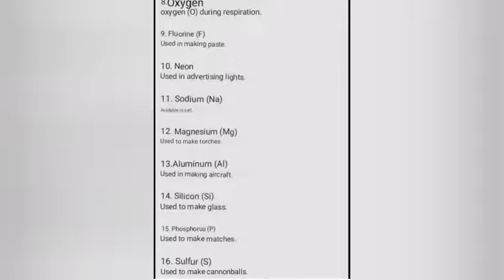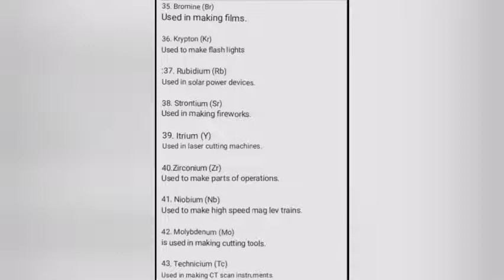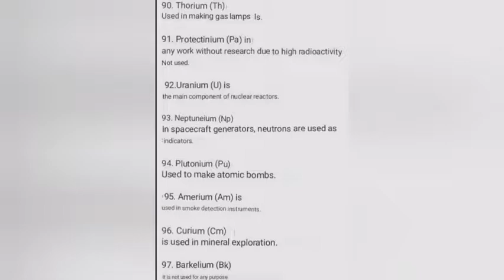Elements and their uses in short video